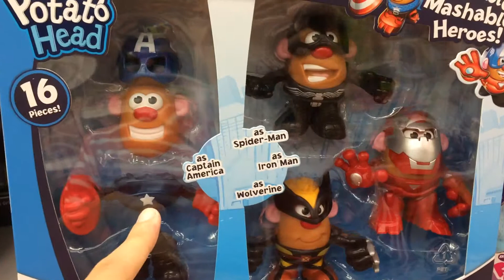Toy Story Mr. Potato Head Marvel Captain America Iron Man Spider Man Wolverine